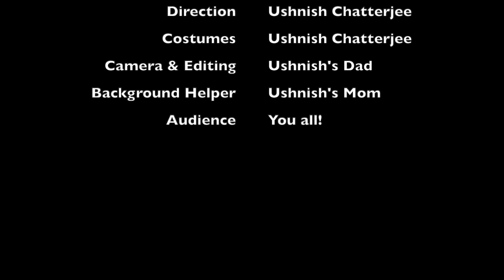Bhontu the Ghost | Episode 5 | Season 1 | A World Full of Math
Bhontu recovers from Tinti's onslaught from the previous episode. He seeks some more power, and the magic tree gives him special MATH MAGIC powers. Will Bhontu be able to use his special math magic power to defend himself against Tinti once more? Watch the previous episodes to find out the adventure of Bhontu, Tinti, Ditori, and Victor!

Note from the director: This is the fifth episode in the "Bhontu the Ghost" web-series.